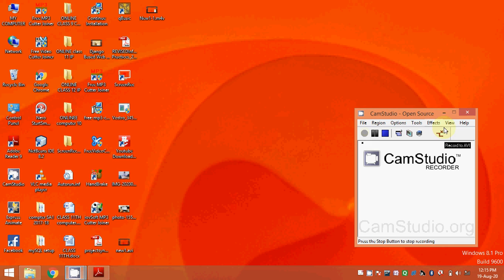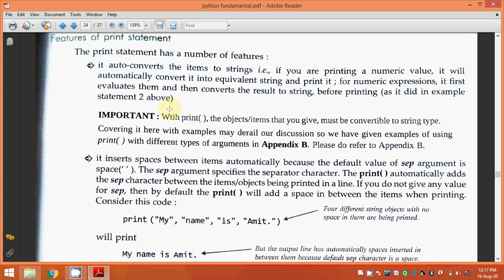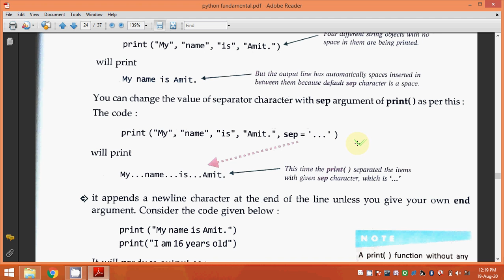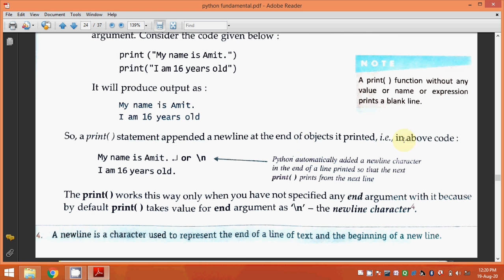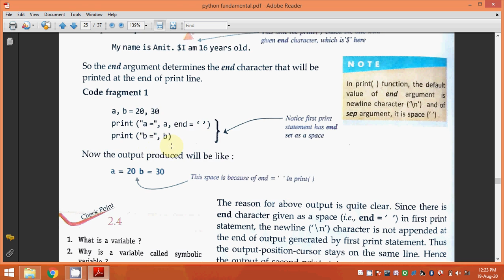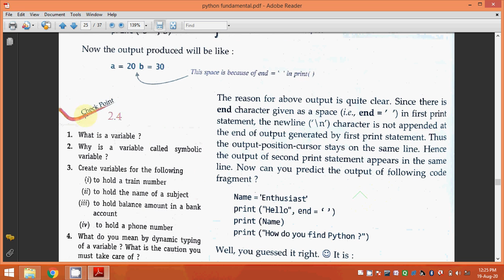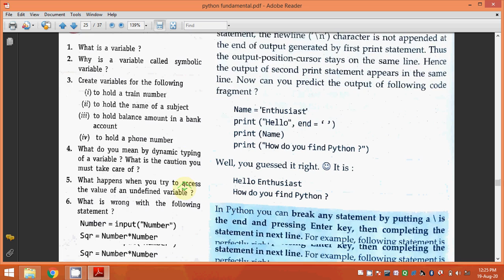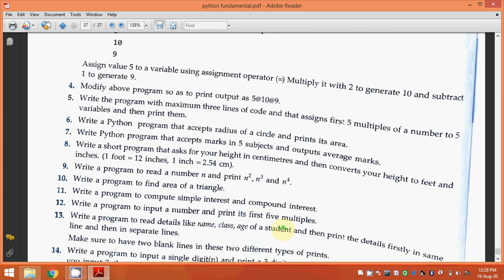SOME FEATURES OF PRINT() FUNCTION FOR CLASS 11 IP BY DHIRENDRA SIR....